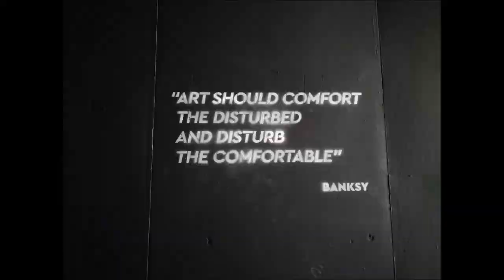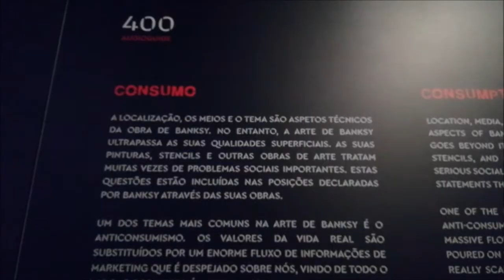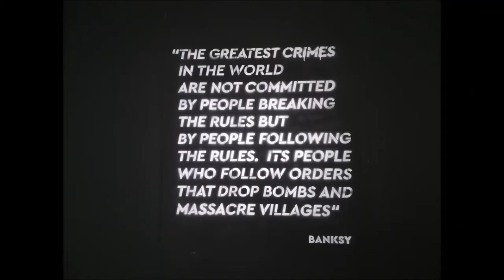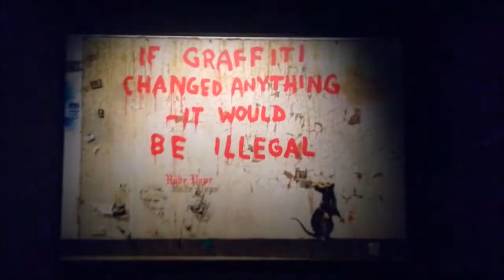Banksy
A exposição sobre a obra de Banksy em Lisboa, 2019, na Cordoaria Nacional. Arte subversiva, anti-estabishment, com forte intervenção social e política.